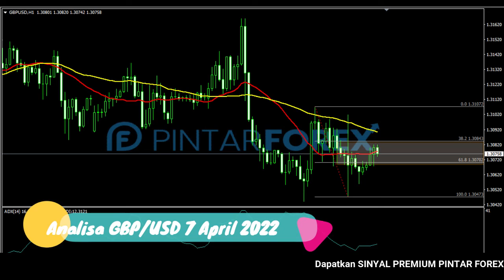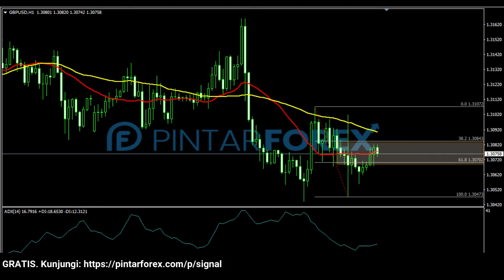🔴 LIVE: Analisa Forex Hari Ini 7 April 2022 GBP-USD Bearish; Awas Ada Potensi Rebound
"Analisa Forex Hari Ini 7 April 2022 GBP-USD Bearish; Awas Ada Potensi Rebound